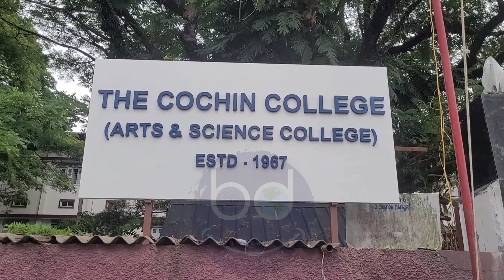What is Freedom??? പുതു തലമുറയുടെ സ്വാതന്ത്ര്യം ഇതാണോ??? !!!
Content Courtesy : @surajsherif
Captured by : @farsanapachus3407
Edited by : Jenzidh
Location : @the cochin collage
Thanks : The Cochin Collage Students,
Special Thanks : Theja, Farhan